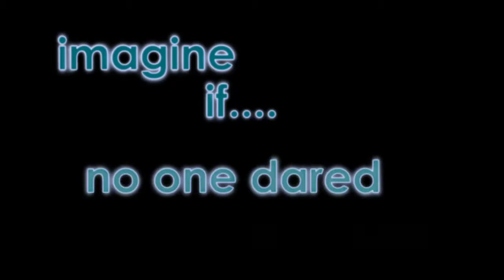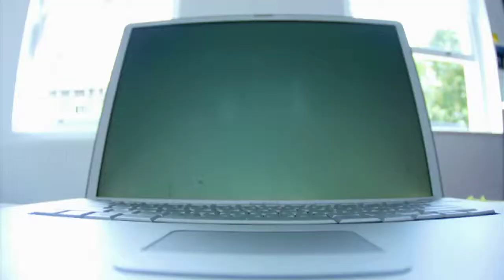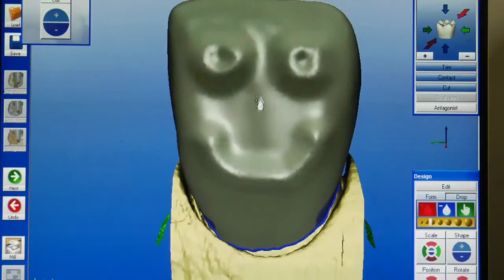Downtown Dental Designs - The Future is Here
Downtown Dental Designs owner, Edward Corrales was lured into the field of cosmetic dentistry over 17 years ago. With a natural talent for smile design and a passion for aesthetics, Edward opened the doors of his cosmetic dental laboratory in September of 1997 Downtown Dental Designs, however, did not stop there and by April of 2003 the small dental laboratory expanded into a full scale operation, registering as a corporation and attracting top cosmetic dentists in the United States.

Downtown Dental Designs is a full-scale digital lab offering the latest in dental technology from Nobel-Biocare's system for custom zirconia and titanium abutments to CEREC designed and milled restorations, making us the leaders in a revolutionized industry.

Located in beautiful downtown San Diego, our ultra-modern facilities provide an ideal setting for our technician's artistic talents to flourish, creating naturally beautiful restorations.

The perfect smile has stemmed a new wave in cosmetic work, and developments in technology now play a tremendous role in meeting aesthetic demands around the world. Downtown Dental Designs aims to take industry developments one step further, with an innovative approach to business, ultra-modern facilities, and state of the art technology, Downtown Dental Designs faces cosmetic dentistry head on to meet the demands of a revolutionized industry.